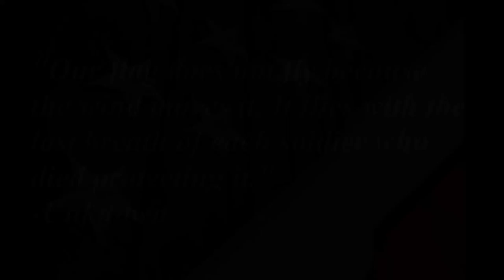In Honor of Those Who Have Fallen.| shorts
I'm usually goofing about playing some silly war game on Wednesday. I couldn't bring myself to trivialize combat this close to what I believe should be the most important day for all Americans. I am able to sit at my computer and have fun playing games because so many others have died for my freedom to do so. I try no to take this lightly and offer this instead. I hope it does what it will for each of you. I am truly grateful for all who have sacrificed everything so I could live a wonderful life with my family, friends, and all of you who watch.
Taps: Taps Bugle Call (public domain)